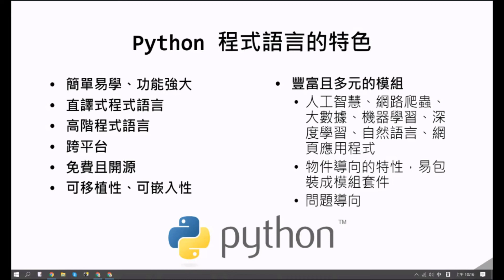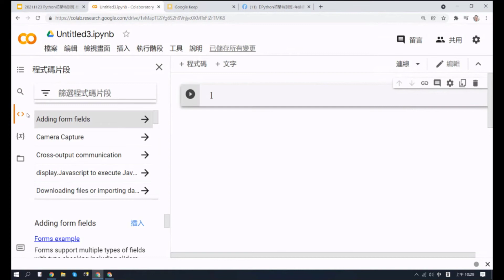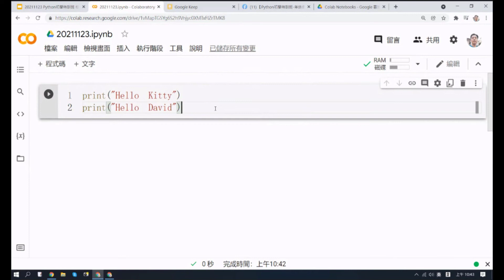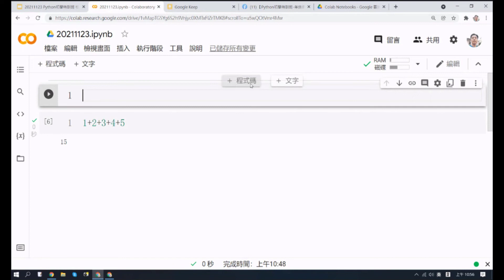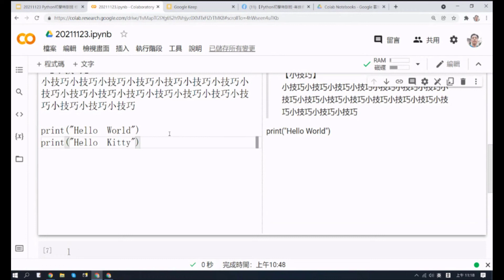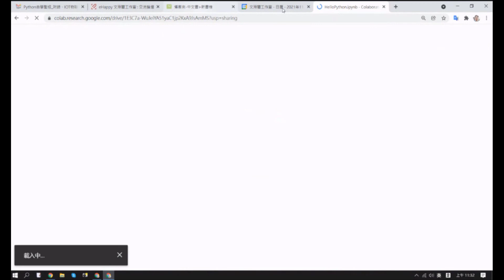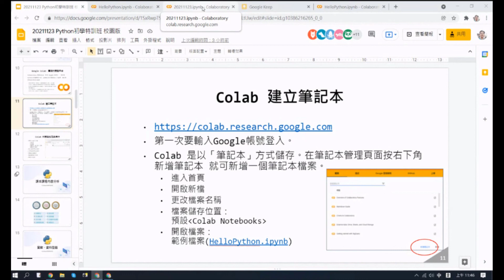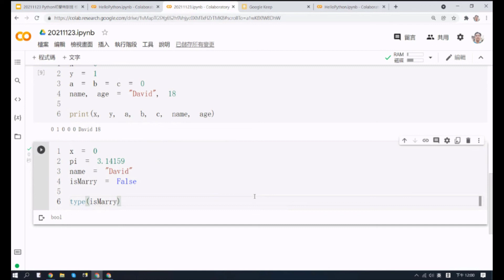1101123-Python入門（上）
講師：黃信溢老師